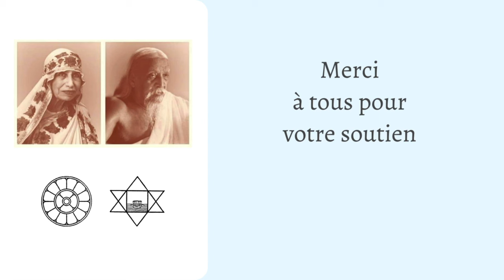L’Agenda de Mère Volume 1 | Épisode 57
Le premier volume de l’Agenda de Mère est en majeure partie constitué de ce que l’on pourrait appeler la préparation psychologique de Satprem qui après avoir frappé à toutes les portes du vieux monde arrive à Pondichéry en 1954. Il restera 19 ans auprès de Mère.
Satprem, celui qui aime vraiment comme Mère l’a appelé, est un disciple rebelle. Ce français cartésien a passé un an et demi en camp de concentration comme membre de la Résistance. Rescapé mais dévasté, il s’est jeté à corps perdu dans maintes aventures du bout du monde, sans trouver de réponse, de vrai sens. Amoureux de sa liberté il est toujours prêt à s’en aller, pour revenir encore et encore, ramené auprès de Mère par un amour encore plus grand et parce que là se déroule la vraie Aventure. Être auprès de Mère c’était comme on découvre la forêt, ou plutôt comme on se bat avec elle, la machette à la main, et puis ça fond, on aime, tant c’est beau…
Peu à peu, elle le conquiert, et peu à peu, il comprend le drame poignant de cet être solitaire et indomptable, luttant pour desceller l’avenir évolutif de l’homme, pour ouvrir la porte à une nouvelle espèce après l’homme. Et comment ouvre-t-on la porte à une nouvelle espèce ?